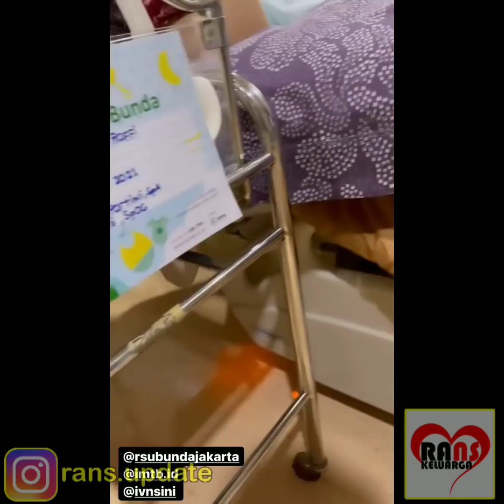SUARA PERTAMA YANG DIDENGAR BABY R"